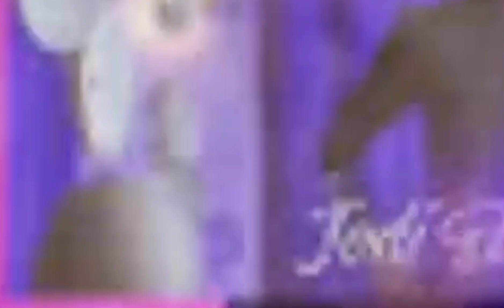MATINDING AKTINGAN, BIGATING STARS NG ABS CBN KAPAMILYA MAGSASAMA NA SA IISANG SERYE!